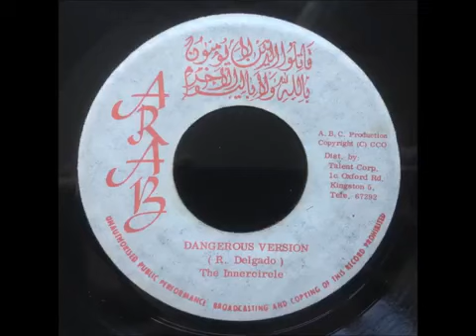7''The Inner Circle ft Jacob Miller - Ghetto On Fire & Dub 1978